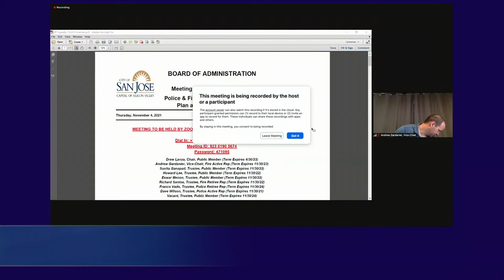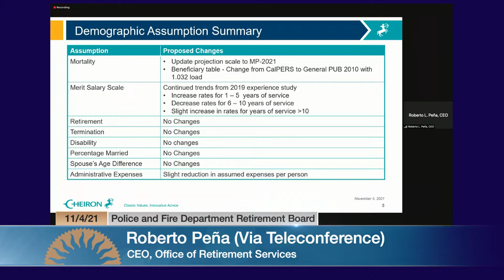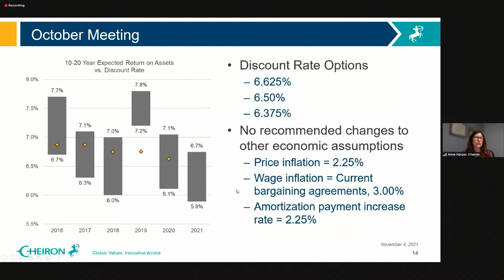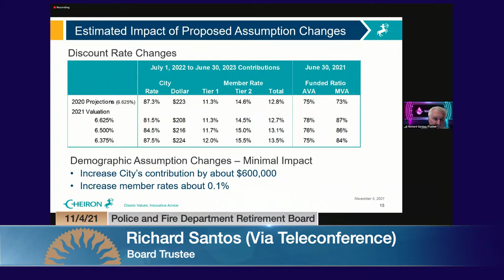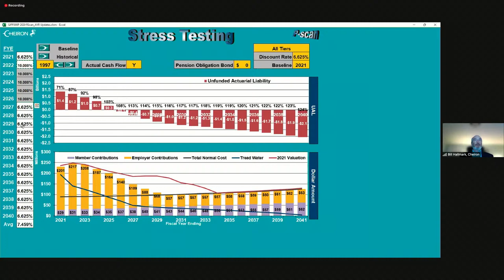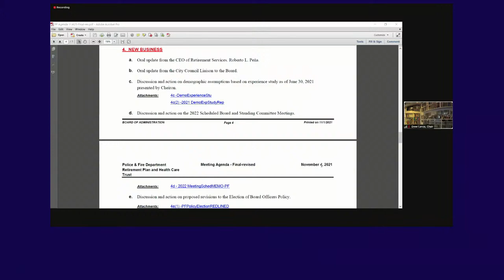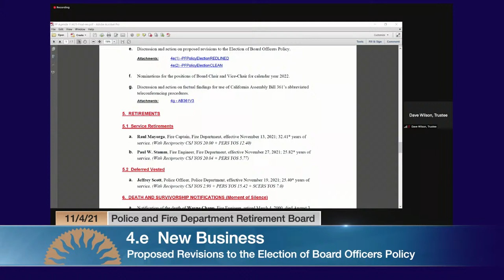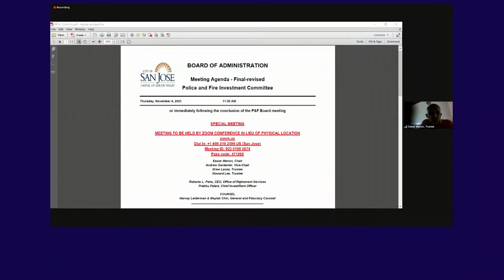NOV 4, 2021 | Police & Fire Department Retirement Plan Board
Police & Fire Department Retirement Plan Board of November 4, 2021